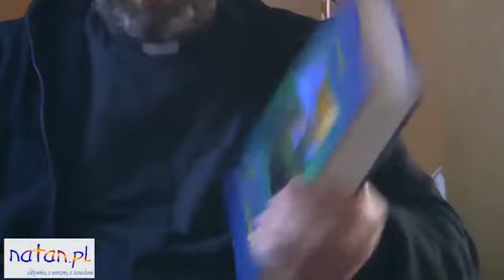święci.wmv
Święci... znów na ziemię ściągnięci
ks. Tomasz Opaliński